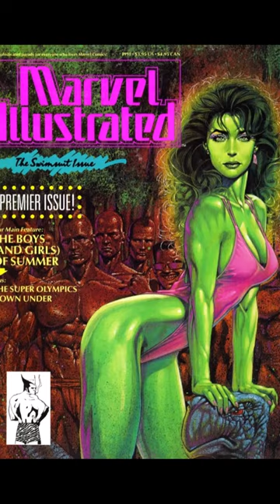SWIMSUIT Comic Covers!!!👉1947 To 2023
Swimsuit comic book covers, from 1947 to 2023, are presented in chronological order, with more emphasis on the later portion of this time frame.

The covers feature various characters, including female superheroes (superheroines).

There are many covers that are specifically intended to be swimsuit covers, and may be labeled as such.

However, this did not start in a big way until 1991, with the start of various Marvel Comics swimsuit comic books.

The Marvel Swimsuit Special (formerly Marvel Illustrated: The Swimsuit Issue) was an annual magazine-styled comic book published by Marvel Comics from 1991 to 1995.

It was a parody of the Sports Illustrated Swimsuit Issue, and the series featured pin-ups of Marvel Comics characters in swimwear.

After this, there were more specifically swimsuit comic books from other comic book publishers as well as comic books that just happened to have a character in a swimsuit on the cover.

Specific swimsuit comic books were published by Top Cow, Maximum Press, Image, Avatar Press, Xenoscope, and DC Comics.